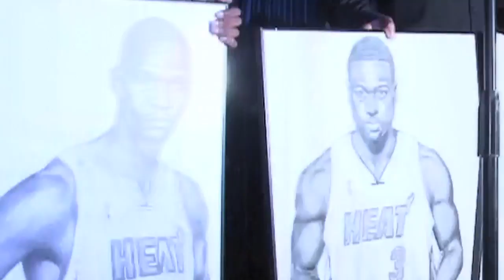Brandon Dudley @ Miami RAW : Ensemble